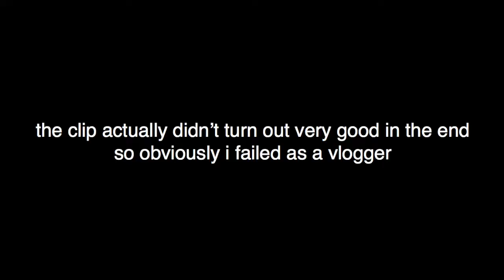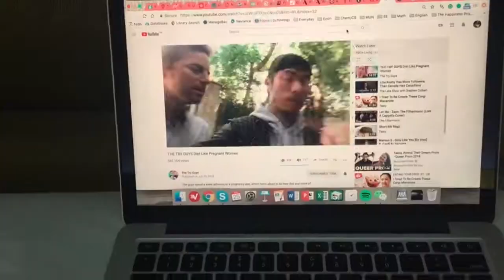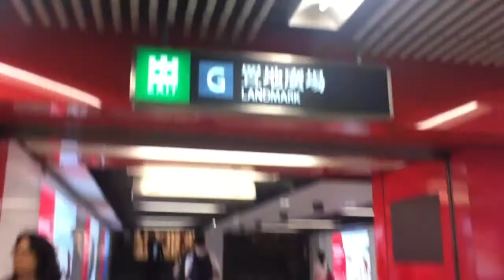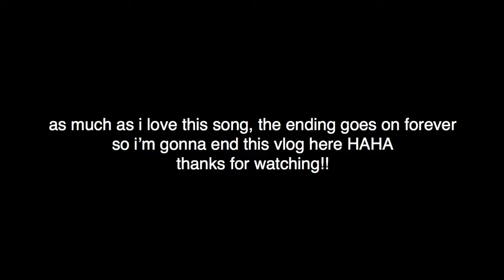hong kong // 2018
thumbs up if you didn't get motion sickness watching this!
thumbs up if you did anyway!

so this vlog dropped massively in content & quality HAHA but i'll try to redeem myself in the next one :)